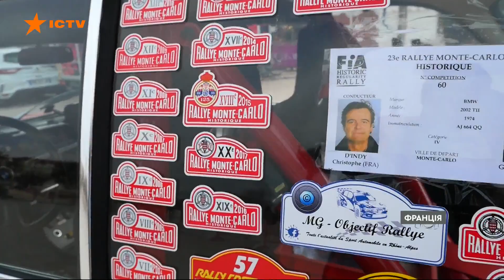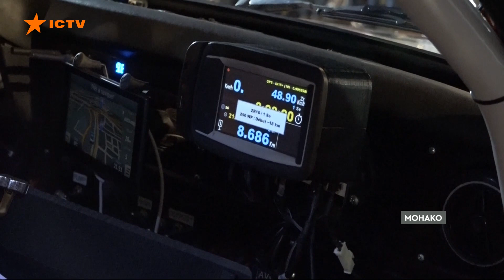Ретро-запорожці у Франції: українці перемогли в історичному ралі Монте Карло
Українські ЗАЗи 50-х років здивували всю Європу. Наші екіпажі на автентичних тому часові машинах перемогли в історичному ралі Монте Карло.

Пілоти та штурмани зі Львова, Запоріжжя, Києва, Тернополя та Чернівців змагалися на гірських трасах із суперниками з Італії, Бельгії, Франції, Німеччини та інших країн.

Про шлях до перемоги - дивіться онлайн у сюжеті Фактів ICTV.

Авторка відео: журналістка програми Факти ICTV - Марина Моісеєнко, операторка - Ганна Логвіненко.